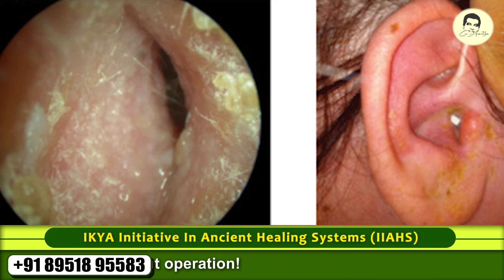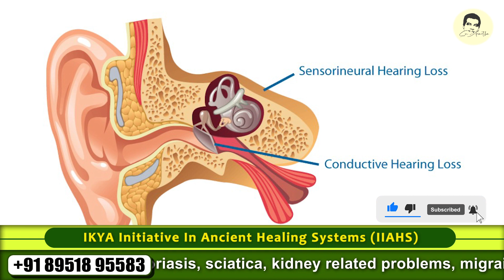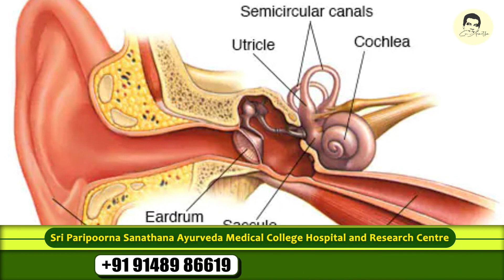Ear Disorders: Meniere's disease & Its Impact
Welcome back to Sri Anantha YouTube channel. In today's episode, Swamiji provides insights about Meniere's disease and its impact.